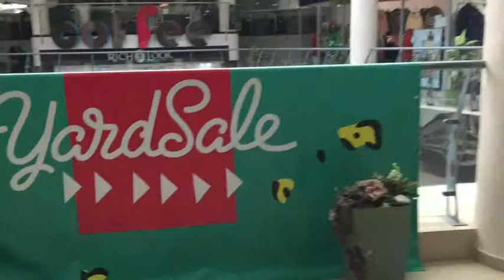AtriUM Shopping Agrement Business / Торгово-офисный центр / Самый высокий центр в Молдове!